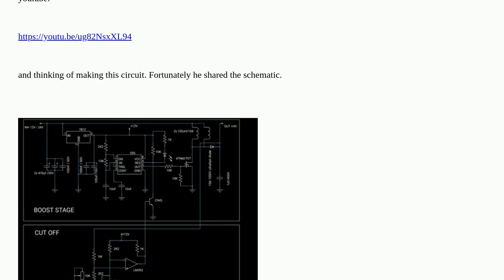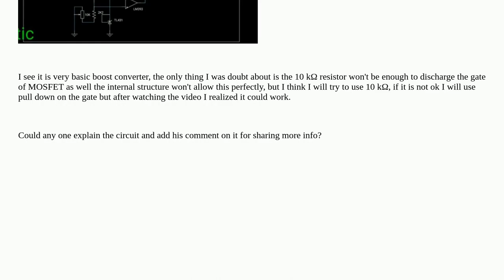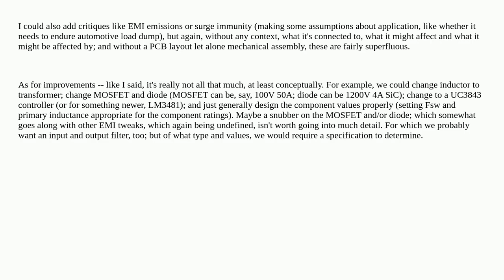Electronics: Explaining dc-dc boost converter circuit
Explaining dc-dc boost converter circuit

A special thanks goes out to the community

  diodes mosfet dc-dc-converter